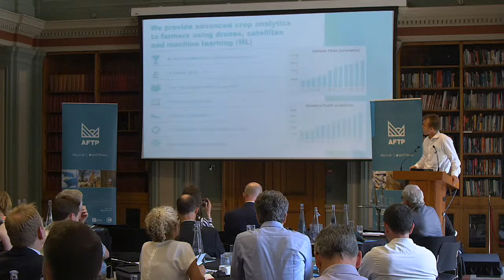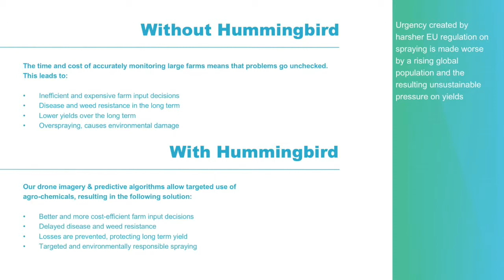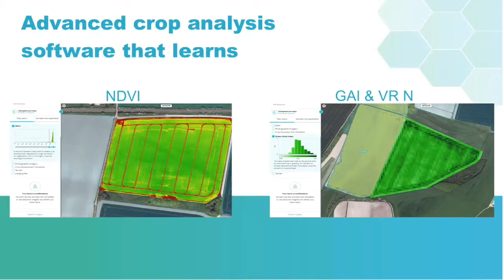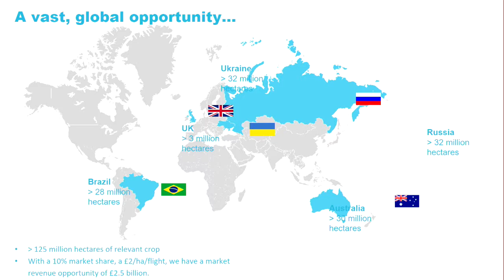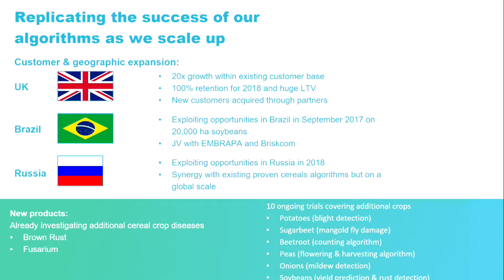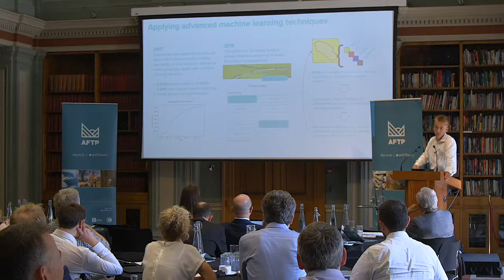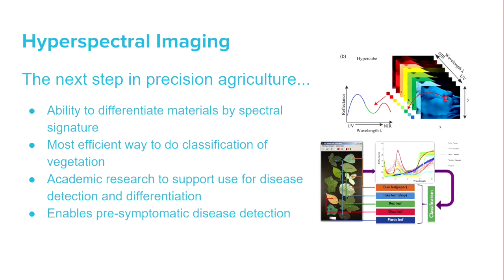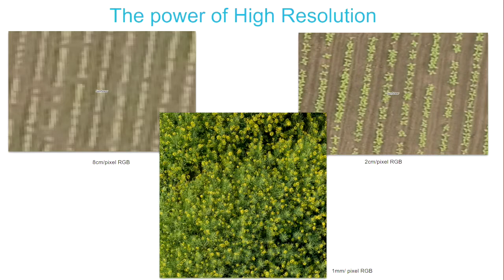AgTech 2.0 - Machine Learning and beyond (FULL SPEECH by Will Wells)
An interview with Will Wells, CEO of Hummingbird Technologies. Recorded at the 2018 Agrifood Training Partnership Conference from The Royal Society of Chemistry, Burlington House.

The CEOs of two new start-ups gave a fascinating insight into the very near future. Cronan McNamara, CEO of Crème Global, demonstrated how new technologies for gathering, structuring and analysing data to create predictive models will lead to personalised nutrition based on an individual’s genotype and phenotype.

He said: “The cost of genome sequencing is reducing very quickly. This has transformed the potential to understand the interactions of people and ingredients.”

Will Wells, CEO of Hummingbird Technologies, showed how Artificial Intelligence is already having an impact on arable farming. Advanced crop data collection and analysis technologies are already enabling early plant disease and weed detection.

Will said: “Getting quality data is the biggest challenge, but this is the next step in precision agriculture. We obsess about plants and improving productivity.”